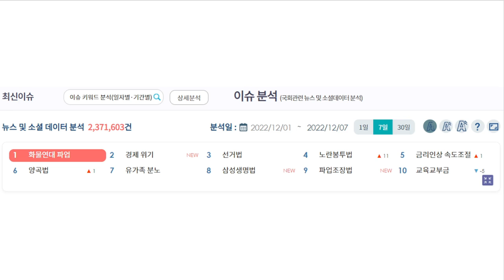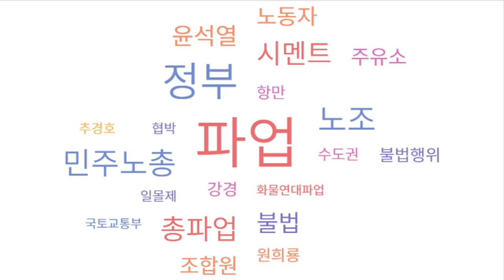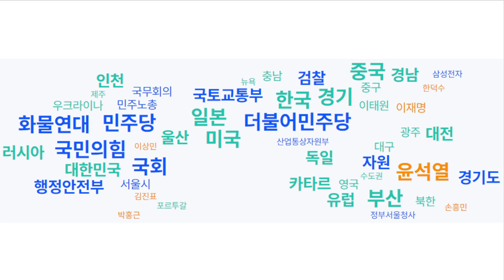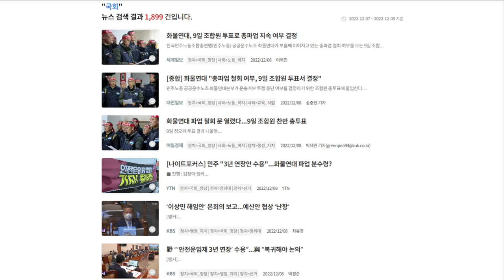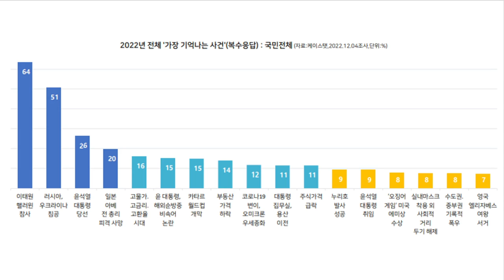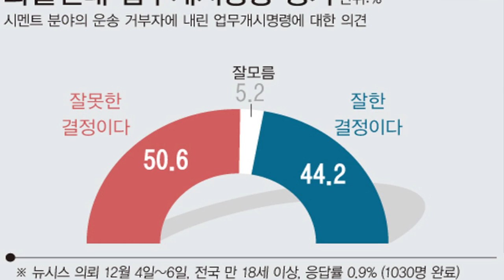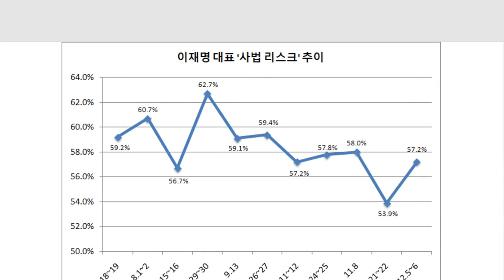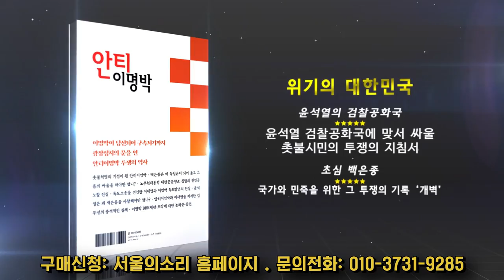화물연대 탄압하는 정부 국민들이 진실을 모를까?